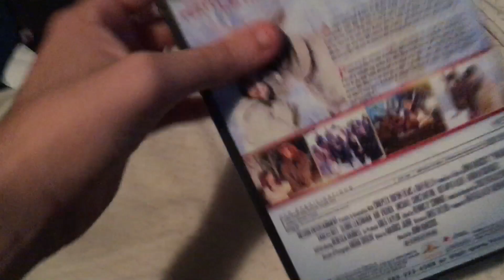Opening to Prancer 2001 DVD (2011/2014 Reprint)